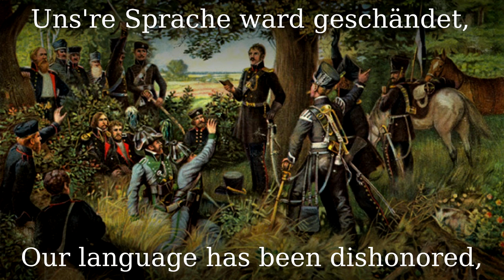Bundeslied vor der Schlacht ✠ [German folk song][+English translation][rock version]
Theodor Körner (1813)

This song was created when Napoleon had the german states under his yoke and the german patriotism and nationalism awoke. The Germans now felt as one people with a beautiful identity and culture which they had to liberate from foreign powers that constantly attacked those states.

●▬▬▬▬▬▬▬▬▬♬❈ LYRICS ❈♬▬▬▬▬▬▬▬▬▬▬●

Ahnungsgrauend, todesmutig
bricht der große Morgen an
und die Sonne, kalt und blutig
leuchtet unsrer blutgen Bahn
In der nächsten Stunden Schoße
liegt das Schicksal einer Welt
und es zittern schon die Lose
und der ehrne Würfel fällt
Brüder, euch mahne die dämmernde Stunde
mahne euch ernst zu dem heiligsten Bunde
treu so zum Tod, wie zum Leben gesellt

Hinter uns, im Graun der Nächte
liegt die Schande, liegt die Schmach
liegt der Frevel fremder Knechte
der die deutsche Eiche brach
Unsre Sprache ward geschändet
unsre Tempel stürzten ein
unsre Ehre ist verpfändet
deutsche Brüder, löst sie ein
Brüder, die Rache flammt. Reicht euch die Hände
daß sich der Fluch der Himmlischen wende
Löst das verlorne Palladium ein

Vor uns liegt ein glücklich Hoffen
liegt der Zukunft goldne Zeit
steht ein ganzer Himmel offen
blüht der Freiheit Seligkeit.
Deutsche Kunst und deutsche Lieder
Frauenhuld und Liebesglück
alles Große kommt uns wieder
alles Schöne kehrt zurück
Aber noch gilt es ein gräßliches Wagen
Leben und Blut in die Schanze zu schlagen
nur in dem Opfertod reift uns das Glück

Nun, mit Gott, wir wollen  wagen
fest vereint dem Schicksal stehn
unser Herz zum Altar tragen
und dem Tod entgegen gehn.
Vaterland, dir wolln wir sterben
wie dein großes Wort gebeut
Unsre Lieben mögen´s erben
was wir mit dem Blut befreit
Wachse, du Freiheit der deutschen Eichen
wachse empor über unsere Leichen!
Vaterland, höre den heiligen Eid

Und nun wendet eure Blicke
noch einmal der Liebe nach
scheidet von dem Bütenglücke
das der giftge Süden brach
Wird euch auch das Auge trüber
keine Träne bringt euch Spott
werft den letzten Kuß hinüber
dann befehlt sie eurem Gott
Alle die Lippen, die für uns beten
alle die Herzen, die wir zertreten
tröste und schütze sie, ewiger Gott

Und nun frisch zur Schlacht gewendet
Aug und Herz zum Licht hinauf
Alles Irdsche ist vollendet
und das Himmlische geht auf
Faßt euch an, ihr deutschen Brüder
jeder Nerve sei ein Held
Treue Herzen sehn sich wieder
Lebewohl für diese Welt
Hört ihr´s, schon jauchzt es uns donnernd entgegen
Brüder, hinein in den blitzenden Regen
Wiedersehn in der besseren Welt